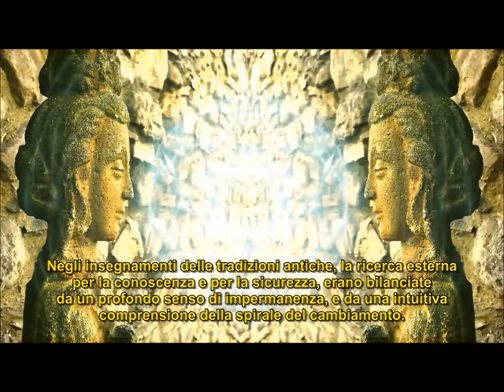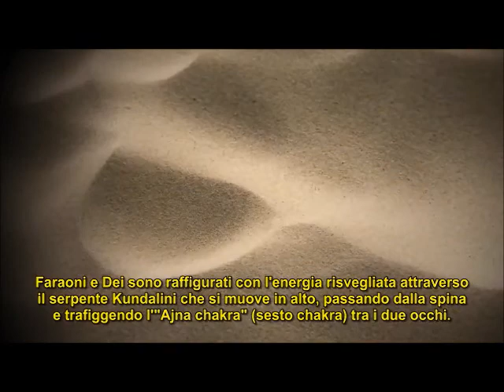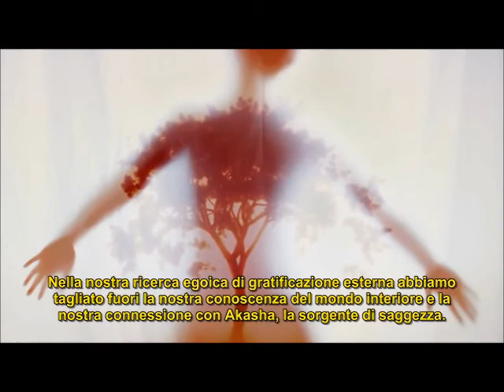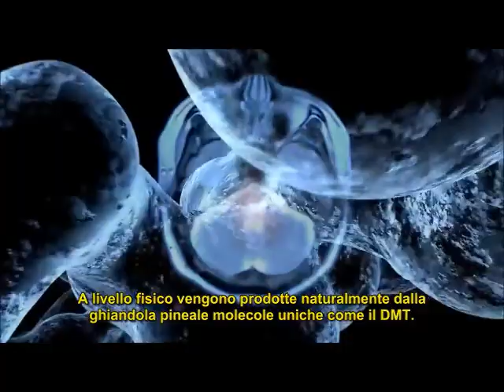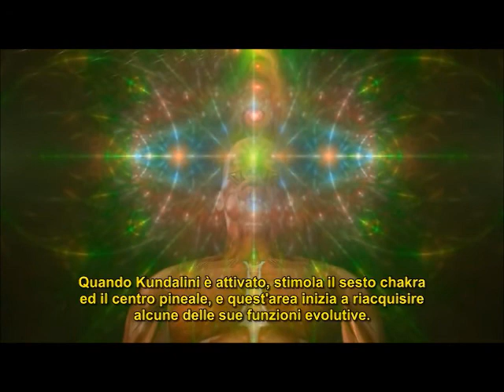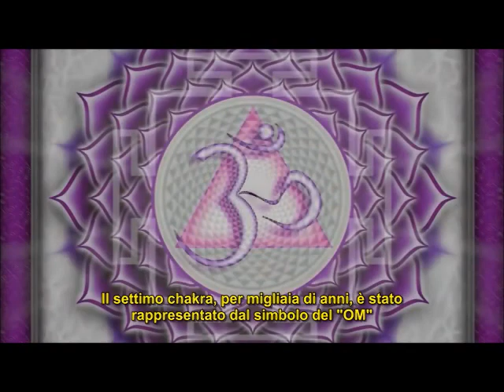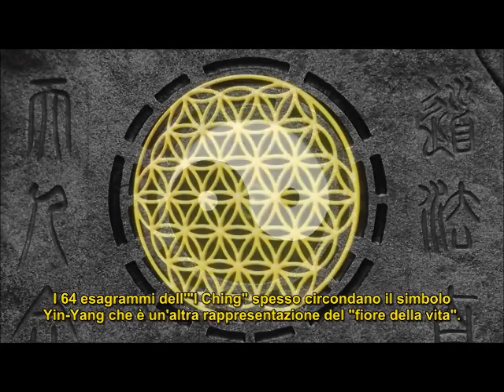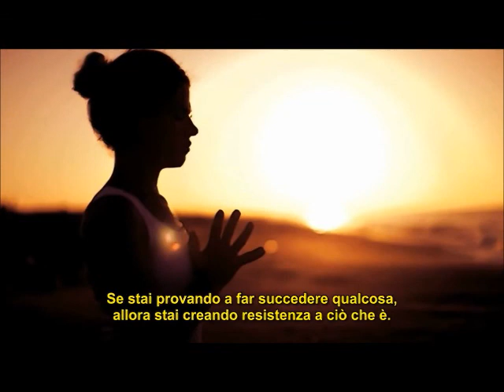Mondi Interiori e Mondi Esteriori -Parte3 - Il Serpente e il Loto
Mondi Interiori, Mondi Esteriori – Parte 3 – Il Serpente e il Loto
La spirale primordiale è il mondo “manifesto”, mentre l’Akasha è il “non manifesto”, o vacuità stessa. Tutta la realtà è un’interazione tra queste due cose, Yin e Yang, o coscienza e materia. La spirale è stata spesso rappresentata dal serpente, la corrente verso il basso, mentre l’uccello o fiore di loto ha rappresentato la corrente ascensionale o trascendentale. Le antiche tradizioni hanno insegnato che un essere umano può diventare un ponte che si estende dall’esterno all’interno, da grossolano a sottile, dai chakra inferiori a quelli superiori. Per bilanciare l’interno e l’esterno, vi è ciò che il Buddha chiamò la via di mezzo, o ciò che Aristotele chiamava Sezione Aurea. Si può essere quel ponte. Il risveglio pieno di energia e di coscienza umana è il diritto di nascita di ogni individuo sul pianeta. Nella società di oggi abbiamo perduto l’equilibrio tra interno ed esterno. Siamo così distratti dal mondo esterno della forma, pensieri e idee, che necessitiamo di più tempo per connetterci al mondo interiore, il regno dei cieli che è dentro.